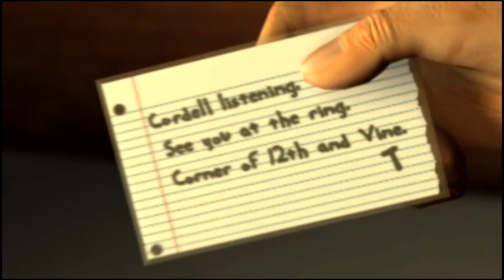Syphon Filter Logans Shadow Part 16 | No Commentary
Gabe Logan on PSP. Does this work? Are the controls abit naff? Find out here.